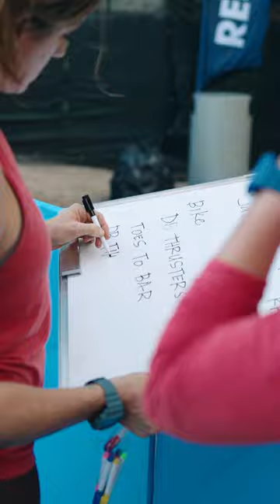CrossFit, Fitness, and Fun at Bayfront Park in Miami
Fitness and fun was had at Bayfront Park in Miami this past weekend.

We loved seeing the community come together and join in a workout led by CrossFit Seminar staff.